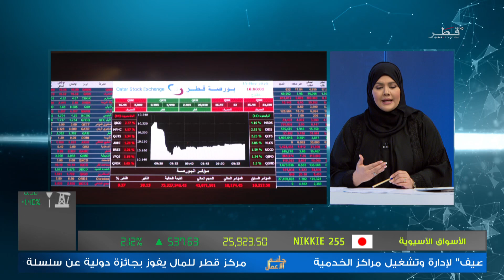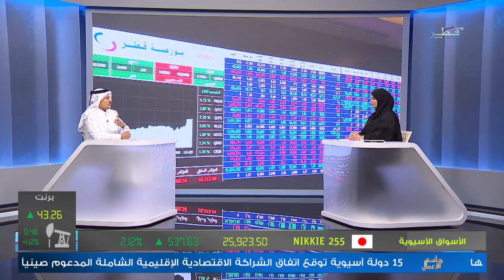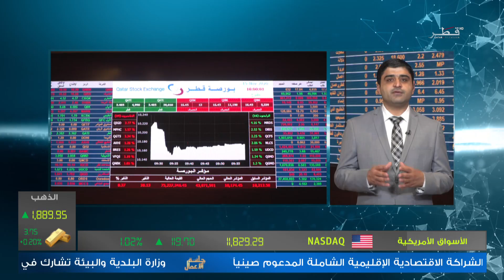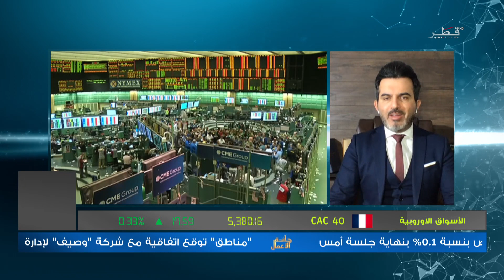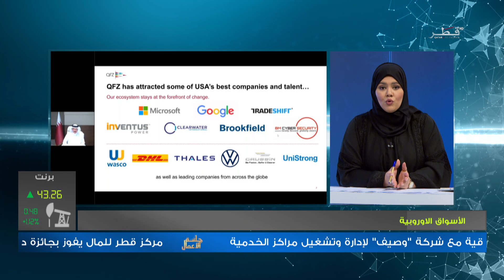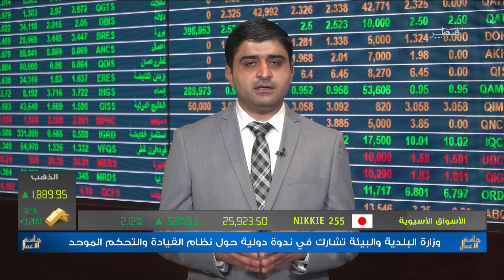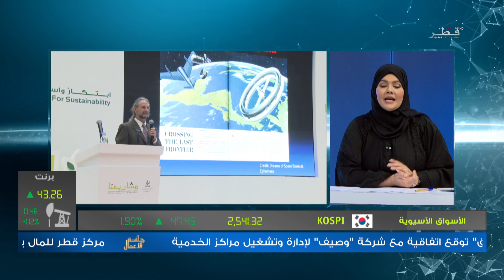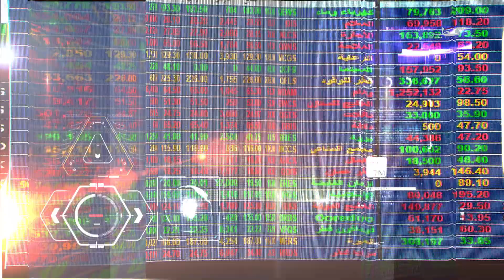جلسة الأعمال - الموسم الثالث - الإثنين 16/11/2020